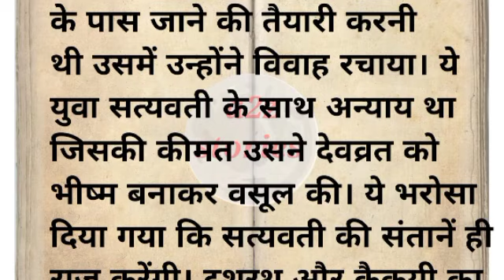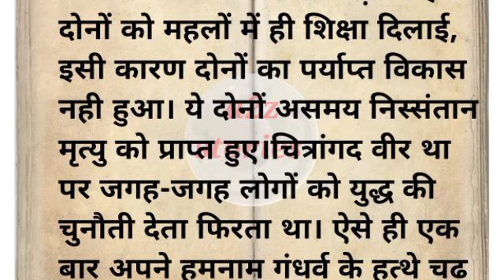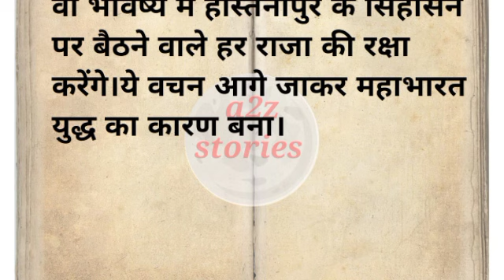महाभारत में चित्रांगद और विचित्रवीर्य कौन थे?पौराणिक कथा/ धार्मिक कथा/ आध्यात्मिक कथा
चित्रांगद और विचित्रवीर्य कौन थे,
महाभारत में महात्मा विदुर जी कौन थे?,
महाभारत कथामहाभारत में विदुर जी कौन थे?
# इनका जन्म कैसे हुआ?
#,सम्पूर्ण महाभारत कथा,
अभिमन्यु और पितामह भीष्म में युद्ध,
महाभारत में कौन सा योद्धा कितने वर्ष का था?
#,महाभारत के सभी योद्धा पूर्व जन्म में कौन थे,
कौन है चित्रांगदा और बब्रुवाहन?,
चित्रांगदा कौन थी,
अर्जुन और चित्रांगदा की प्रेम कहानी,
महाभारत में किस योद्धा की उम्र कितनी थी?,
अर्जुन और मणिपुर राजकन्या चित्रांगदा की प्रेम कहानी